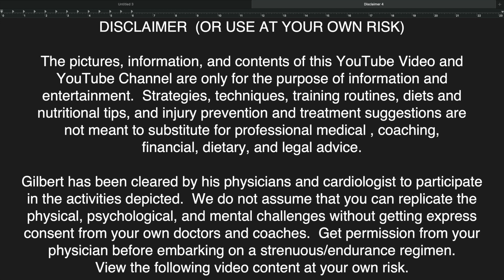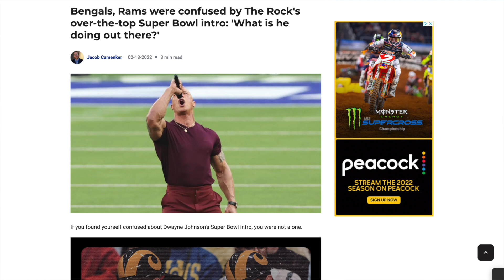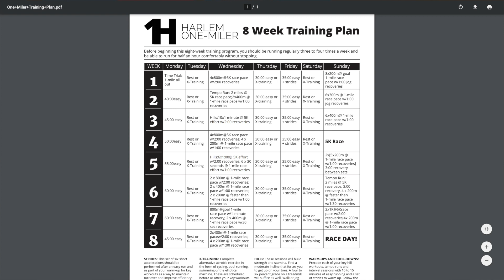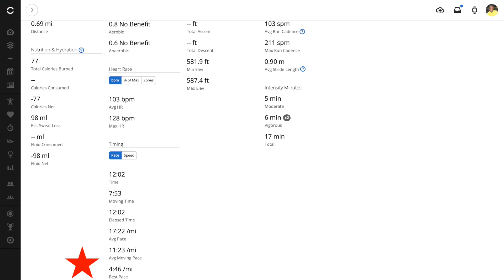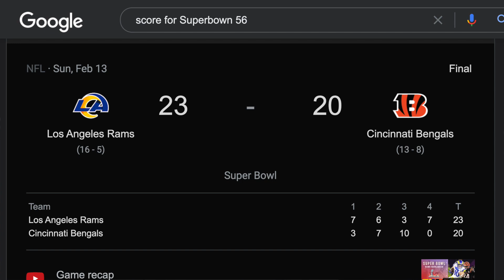Running 2022: Strides/Shakeups in Rehab!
I am making enough progress that it may be safe to incorporate some strides/shakeups into the rehab process.  So, instead of watching the NFL's Super Bowl 56 game - I decided to go to Eastvale Community Park to see what was possible. (I never watch the Super Bowl anyway).  This video documents the day as I move into another phase of my rehab from left knee, left foot, left hip, and right knee injuries.